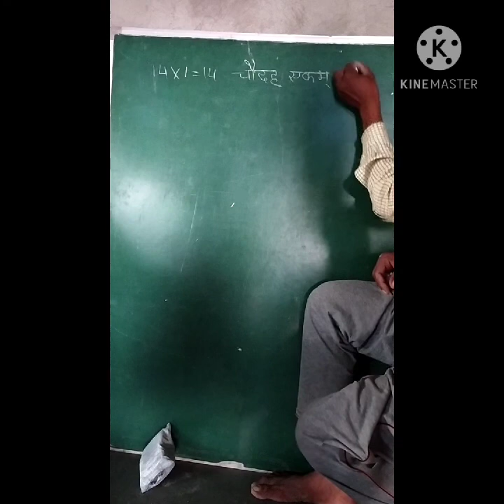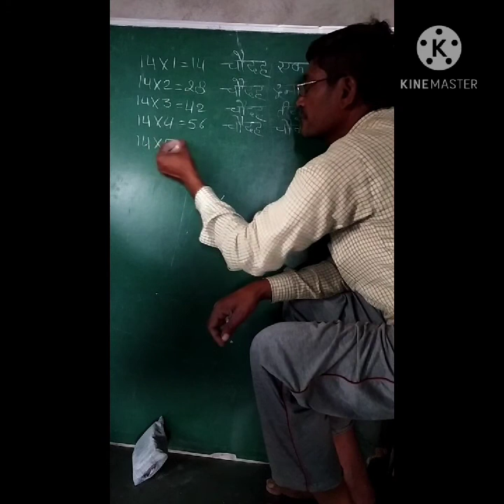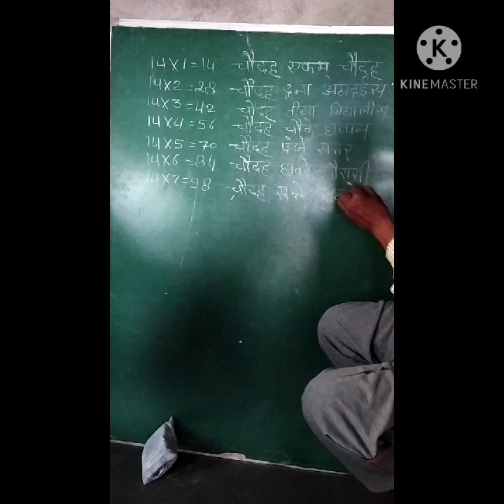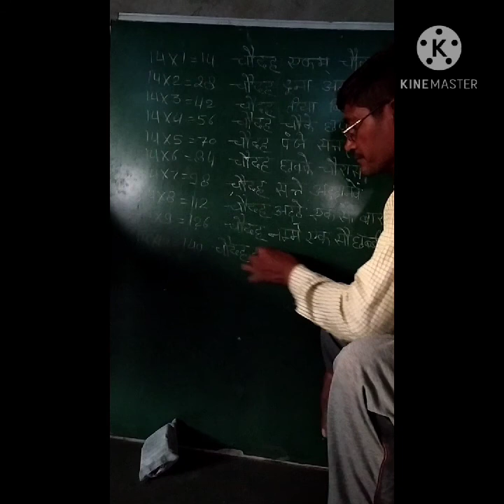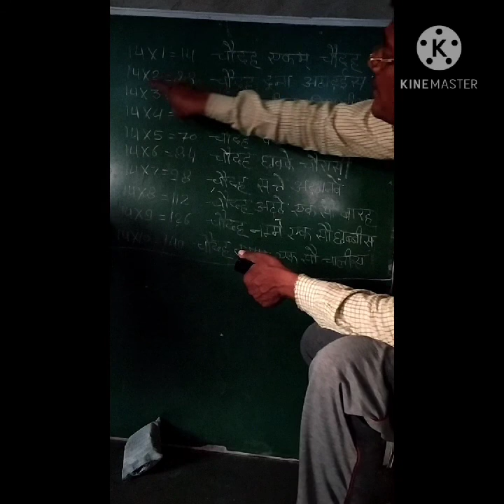BR school taranagar class-2&3 math ( table -14)